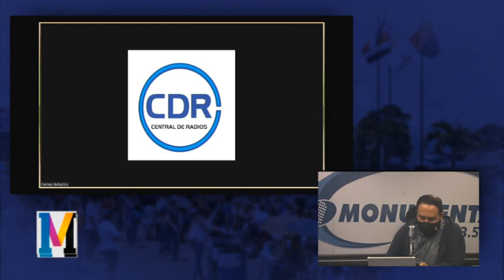17/08/2020 MATICES REACCIÓN A PROPUESTA DE IMPUESTOS POR NEGOCIACIÓN CON EL FMI